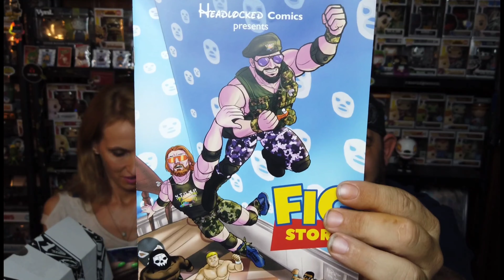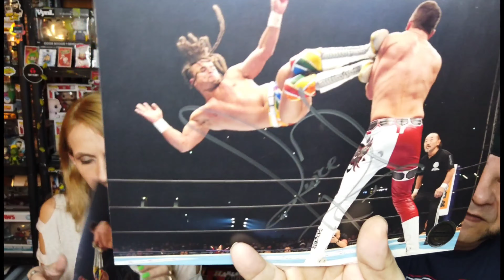September 2020 Wrestling Crate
Hi we open All Kind of boxes, most of the time it's Funko related but we also try a bunch of different stuff

Check out my ebay stores for Funkos and other items from mystery boxes that I don't keep or other stuff
If you want to send stuff The Address is

Here's All our Links to places we Use
The Otaku Box (Get $5 off if you use this link)

*Although We open kids toys we are not geared torwards children, Parental Advisory Advised

Also are you a content creator? A very nice program to use is Tubebuddy
Saves me a ton of time and has alot of features like targeted title search, ranking, hashtags just to much to list, go check out the free version